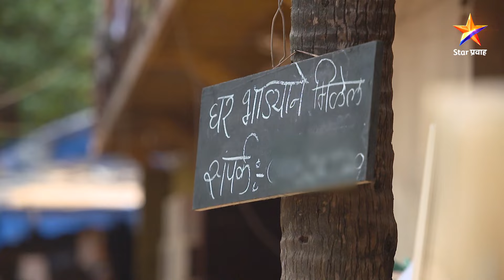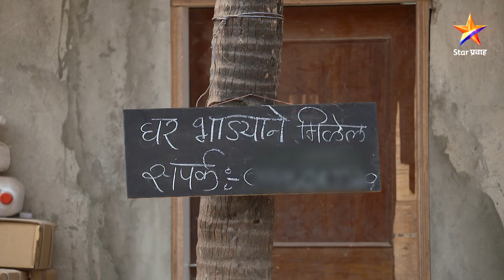Rang Maza Vegla|रंग माझा वेगळा | Full Episode 376|दीपाचा झाला भ्रमनिरास !